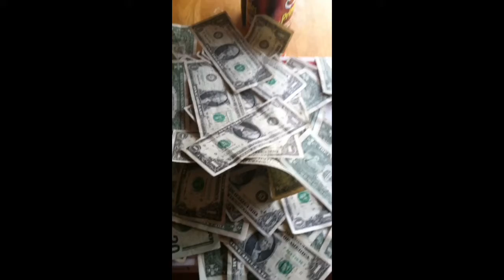eBay Movie Trailer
A seller lists an item on eBay, most anything from antiques to cars, books to sporting goods. The seller chooses to accept only bids for the item (an auction-type listing) or to offer the Buy It Now option, which allows buyers to purchase the item right away at a fixed price.
In an online auction, the bidding opens at a price the seller specifies and remains on eBay for a certain number of days. Buyers then place bids on the item. When the listing ends, the buyer with the highest bid wins.